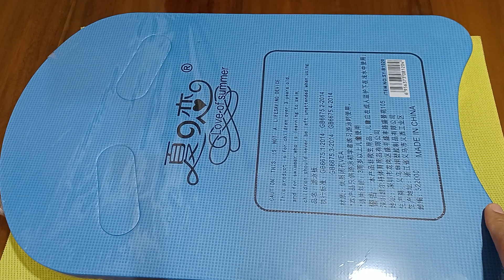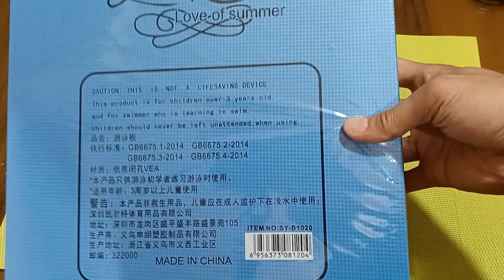Swimming Floater Board - PHP 145 - Unboxing